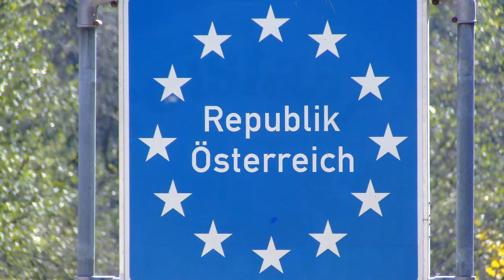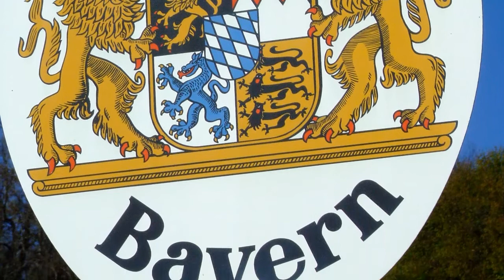Reit im Winkl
Reit im Winkl is a small village located on the German/Austrian border in the southeastern part of Bavaria, Germany in the Traunstein district,